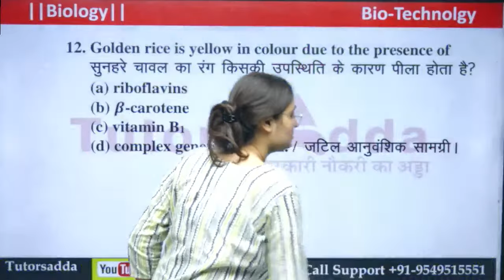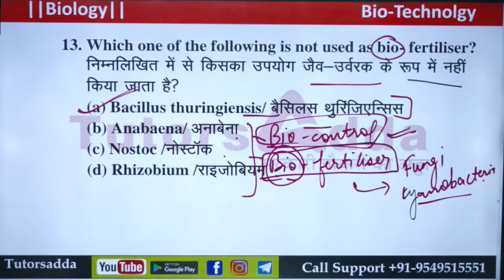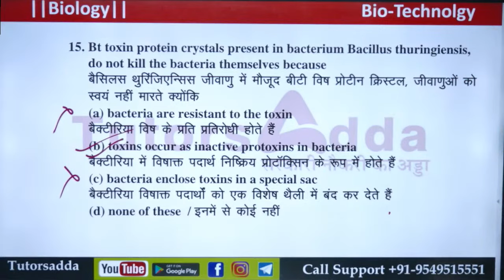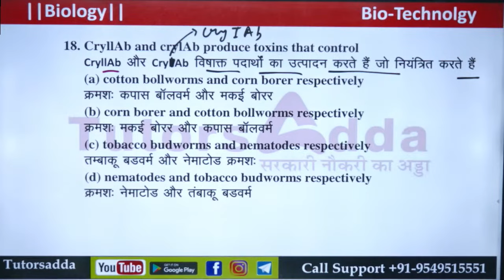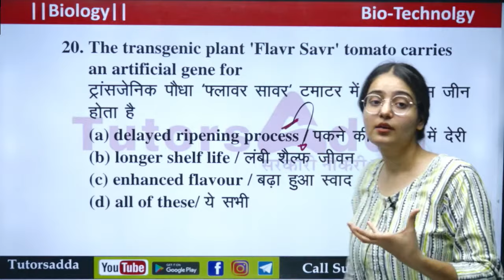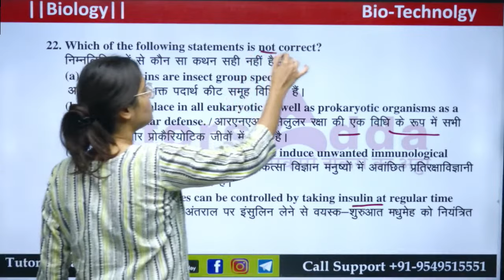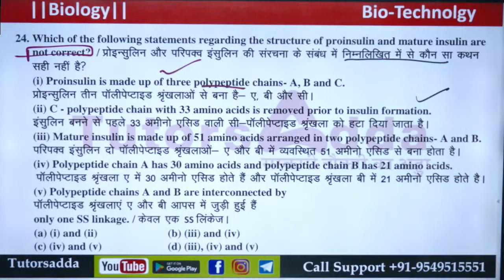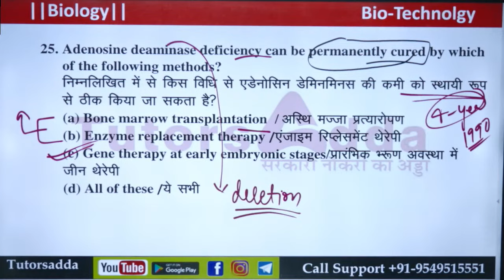Lab Assistant 2023 |I APPLICATION OF BIO-TECH # 1 II AKSHITA YADAV 23 September @ 4:15 PM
📝 FREE Notes & Test Paper PDF के लिए हमारे Tutorsadda App को जॉइन कीजिये -
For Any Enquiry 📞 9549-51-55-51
For Any Technical Support 📱 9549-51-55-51

Tutorsadda is an Ed-Tech company which provides and delivers the qualitative content to all exams aspirants and empowering the tutors